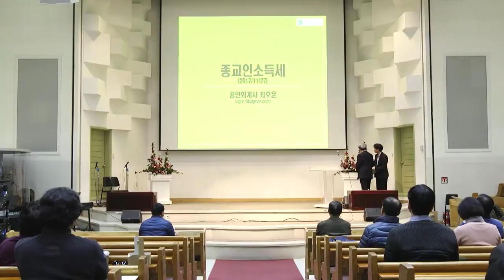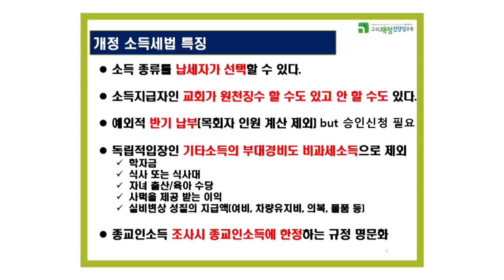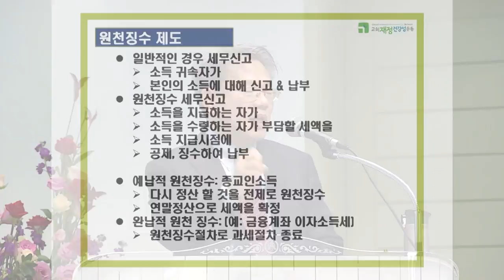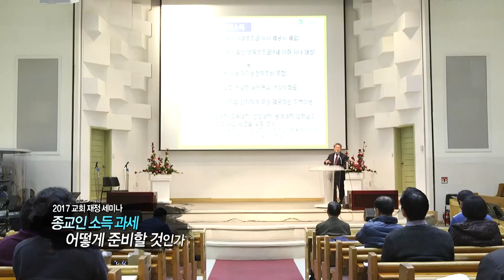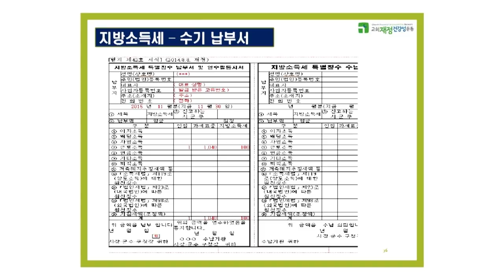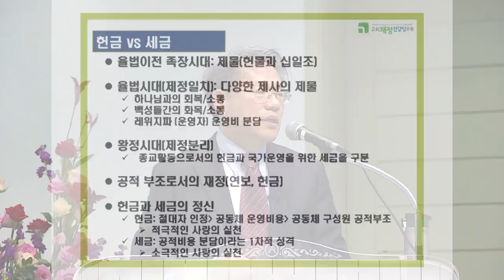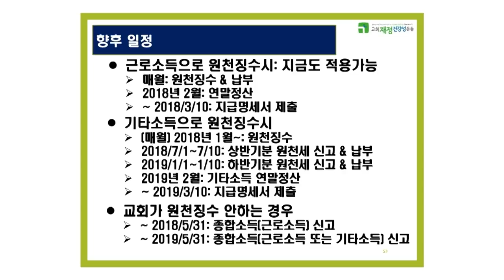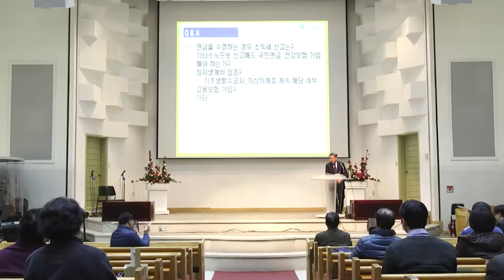2017 교회 재정 세미나 - 종교인 소득 과세 어떻게 준비할 것인가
2018년 1월부터 시행되는 '종교인 소득 과세'를 앞두고
목회자와 교회가 무엇을 준비해야 하는가에 대한 세미나가
소망교회에서 열렸습니다.

그 자리에서 최호윤 회계사는 종교인 소득 과세를 준비하는 교회와
목회자를 위해 명쾌한 설명을 해주었습니다.

그 주요 내용을 유튜브로 공개합니다 많은 도움 되시기 바랍니다.